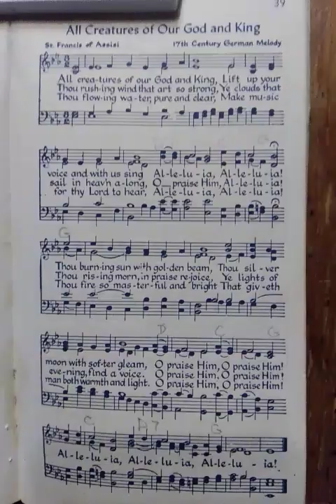All Creatures of our God and King (Canticle of the Sun)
lyrics: St. Francis of Assisi
17th Century German melody
It was written in an Umbrian dialect of Italian but has since been translated into many languages.